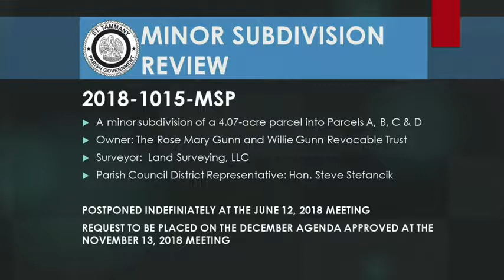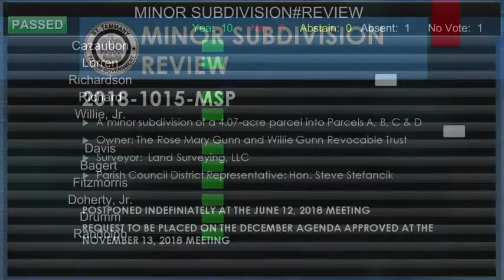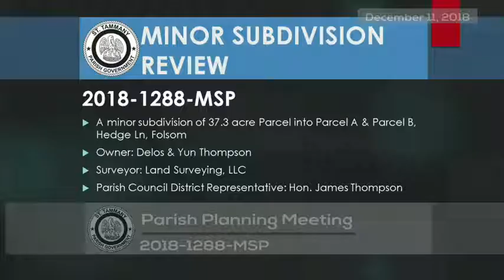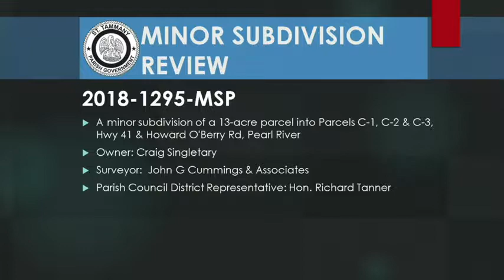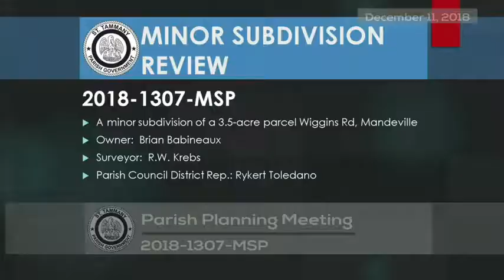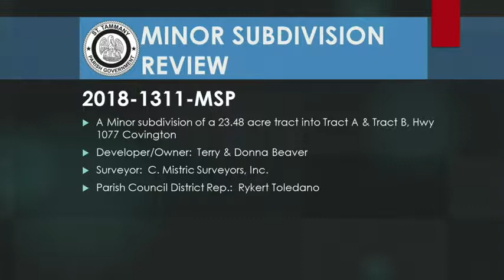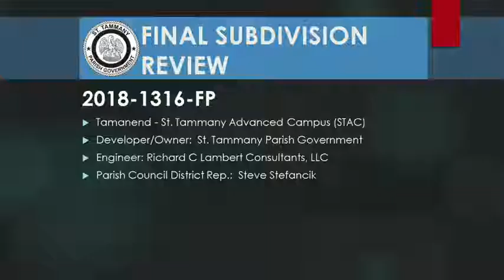St.Tammany Parish Planning Meeting 12/11/2018